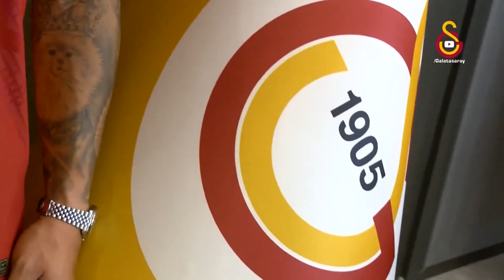Abdülkerim Bardakcı: "İlk baştan beri gönlüm Galatasaray'dan yanaydı."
💬Abdülkerim Bardakcı:

"İlk baştan beri gönlüm Galatasaray'dan yanaydı."

"Okan Hoca'nın bana çok şey katacağına inanıyorum."

"Hedefim önce oynamak sonra kaptan olmak."

Galatasaray'ın yeni transferi Abdülkerim Bardakcı, kulüp televizyonuna açıklamalarda bulundu.